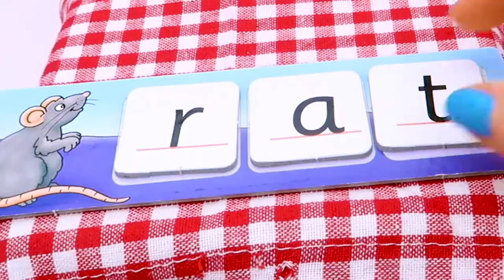Barbie Doll Have fun for children toys playground happy songs